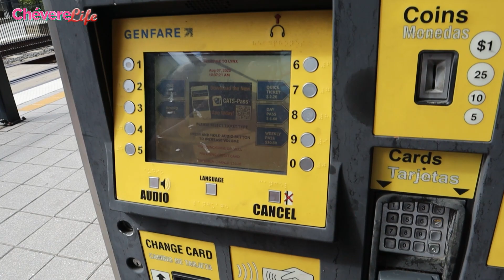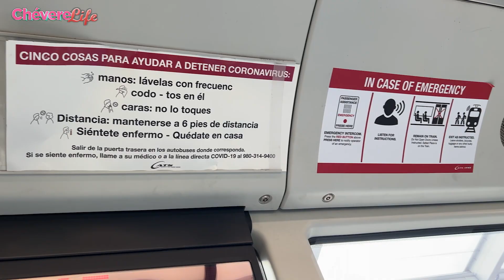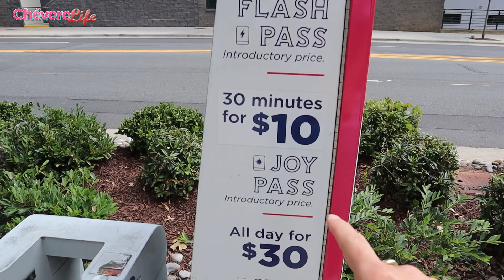Así es Charlotte, Carolina del Norte, la mejor de las Carolinas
La Ciudad de charlotte, es la más grande de Carolina del Norte y la más cosmopolita del estado hoy los llevaremos a pasear conocerla por dentro